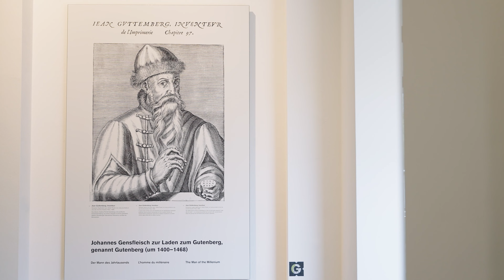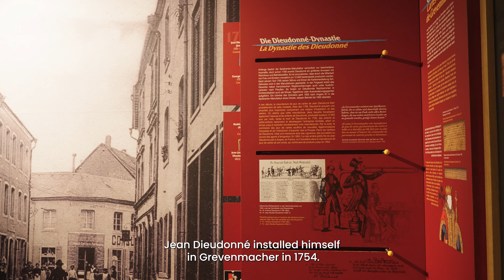Kulturhuef Musée, Grevenmacher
Discover the Kulturhuef Muée in Grevenmacher!